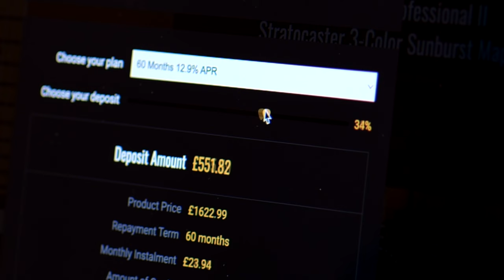No Talking...Just Tones | Patrick James Eggle Oz-t Grained Blue